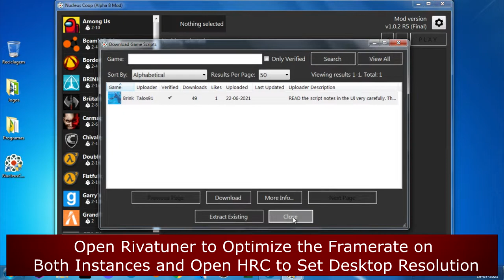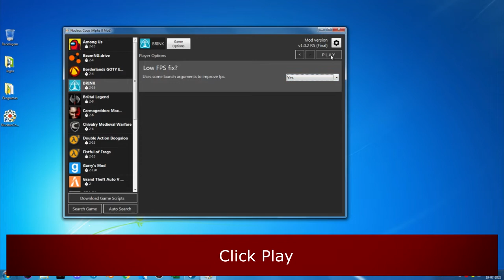Brink Multiplayer [Free Game] - How to Play Splitscreen [Gameplay]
Brink Multiplayer [Free Game] - How to Play Splitscreen [Gameplay] (Up to 4 Players)

Game Information:
Brink is an immersive first-person shooter that blends single-player, co-op, and multiplayer gameplay into one seamless experience, allowing you to develop your character whether playing alone, with your friends, or against others online. You decide the combat role you want to assume in the world of Brink as you fight to save yourself and mankind’s last refuge.

- 00:00 - Intro
- 00:16 - Tutorial
- 04:02 - Gameplay
- 14:49 - End

Credits 📋

Hardware:
POWER: 500W
BOARD: ASROCK - PLACA N68-GS4 FX, AMD, AM3+
CPU: AMD - FX-6300 Six-Core 3.5Ghz 95W AM3+
GRÁFICA: Nvidia GTX 1050TI 4GB DDR5
HDD: TOSHIBA 3.5 1TB SATA3 6Gb / S 7200RPM
RAM: 8GB 1600MHz CL11 DIMM